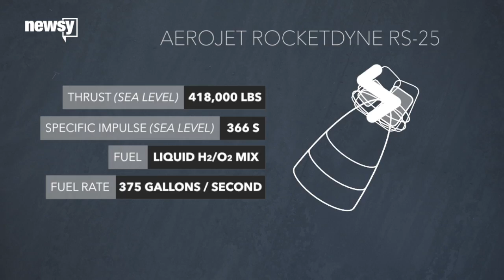NASA's Shuttle-Era Engines Have One Last Job - Newsy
NASA will use the last of its Shuttle-tested RS-25 engines to launch the first Space Launch System flights.